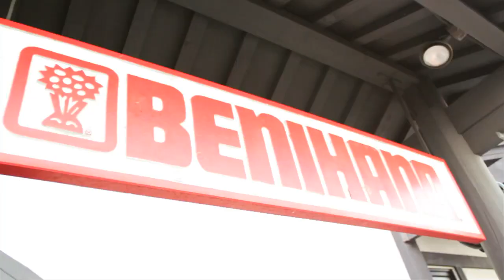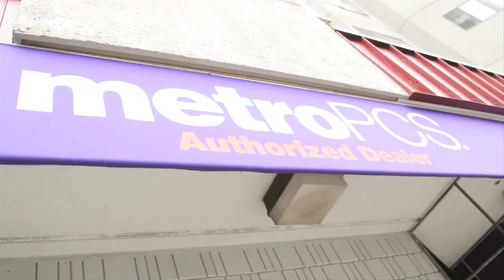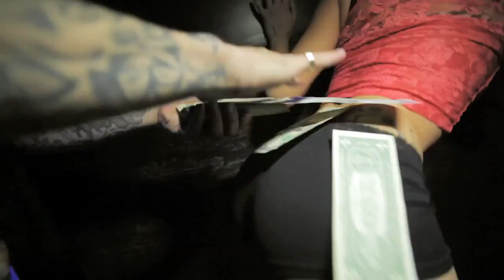Roach Gigz - Wasabi (Directed By: Aris Jerome)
This is Roach Gigz's newest video entitled "Wasabi" off his newest upcoming project "Buggin Out." Directed By: Aris Jerome Check out interviews with Roach and Aris Follow Roach Gigz @roachgigz Aris Jerome @arisjerome and of course stay up with me @TheBasedUpdate